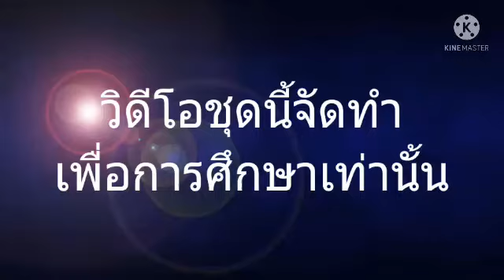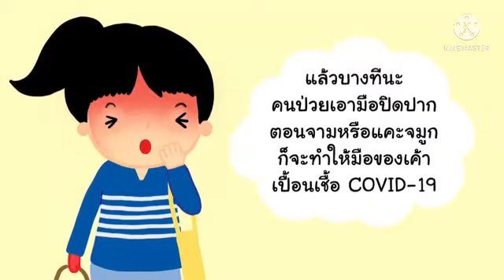สัปดาห์ที่2หน่วยไวรัสโคโรน่า